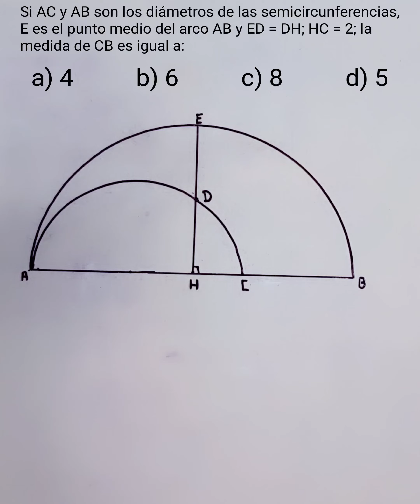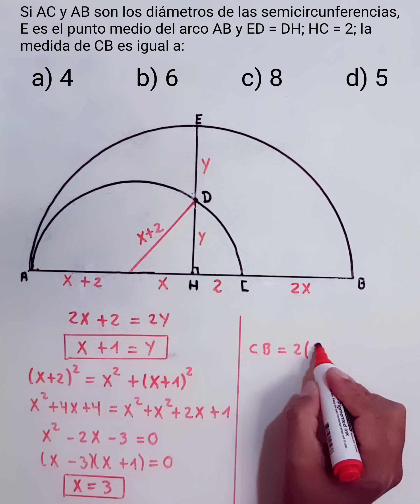DE LA SEMICIRCUNFERENCIA, HALLAR EL SEGMENTO CB - MATEMÁTICAS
Este ejerciciomatematico es justamente para recordar los conceptos y las propiedades geométricas.